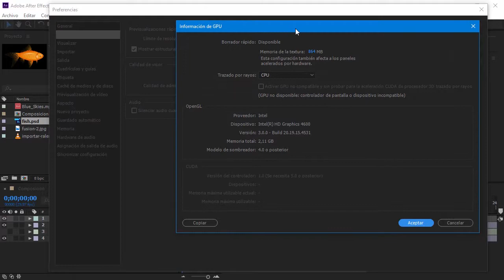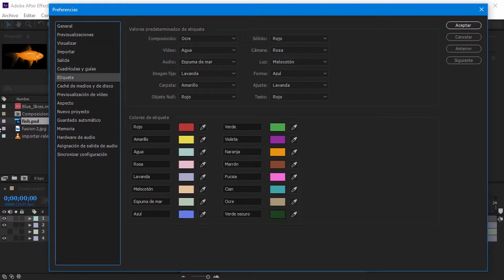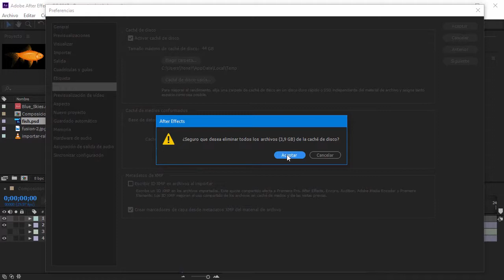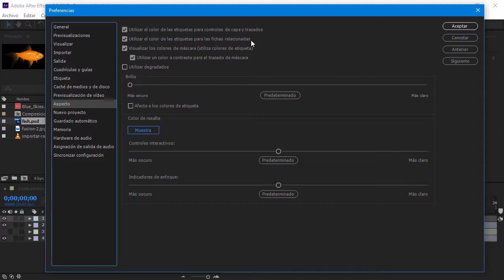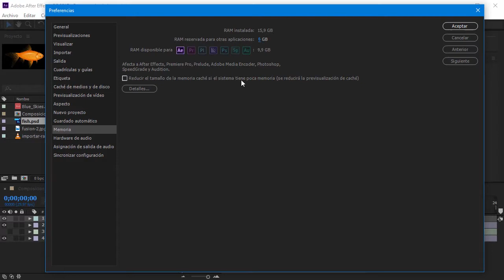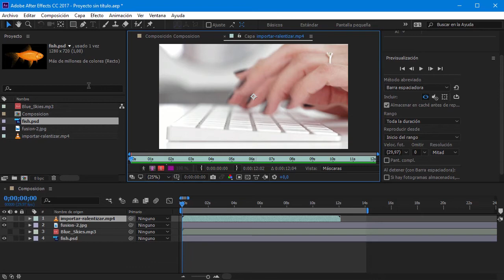Curso de After Effects #7 Preferencias